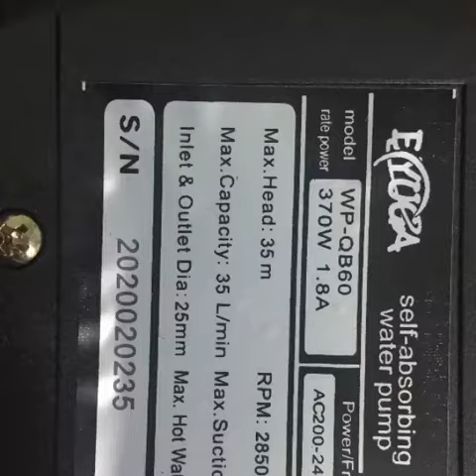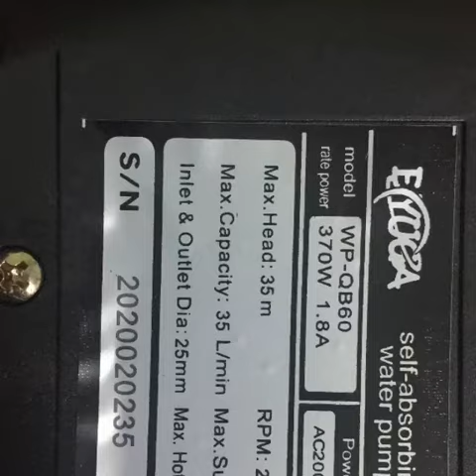taman sahabat 19-02-21 to 21-02-21